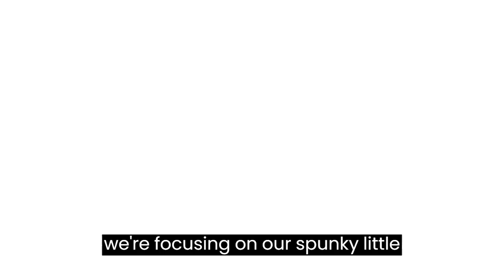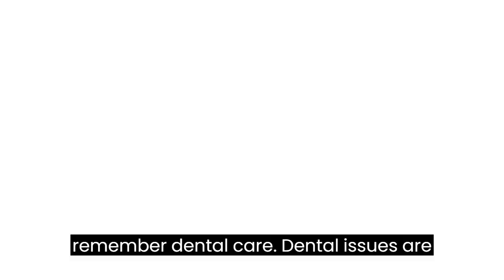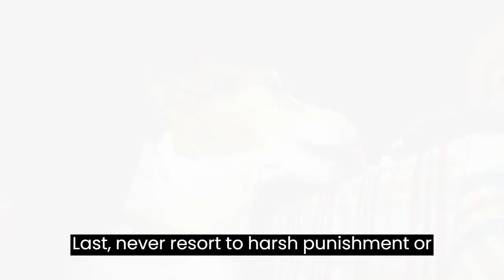8 Things You Must Never Do to Your Jack Russell Terrier | Dog Facts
🛍️🛒Buy Toys, Foods, and Products for Cats🐱and Dogs🐶 Dive into the World of Jack Russell Terriers! 🐾🐶 From their playful personality and temperament to training tips and facts, this video covers everything you need to know about Jack Russell Terriers. Discover their charming antics and why they make such lovable companions. If you adore Jack Russells or are considering getting one, this is a must-watch!